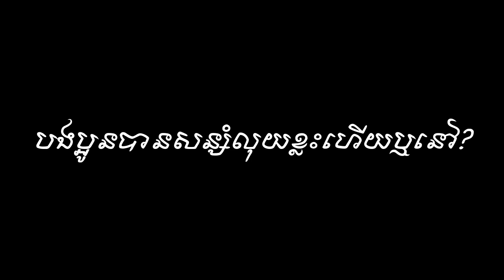រៀនផង ធ្វើការផង សន្សំយ៉ាងម៉េច How to save money by Pen Bopha - Success Reveal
In this video we want to show you about​​ រៀនផង ធ្វើការផង សន្សំយ៉ាងម៉េច How to save money by Pen Bopha - Success Reveal

លោកស្រី ប៉ែន បុប្ផា ប្រធានផ្នែកលក់នៃលំនៅឋាន អារ៉ាកាវ៉ា

✡ ABOUT US ✡
.: Why We create SUCCESS REVEAL channel :.
1. To inspire, Motivate, create new entrepreneur
2. Share Business knowledge, Entrepreneurship, Success
3. Free Business Education Online